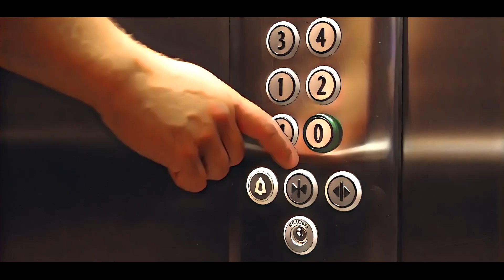Cała Góra Barwinków - Król Ulicy (official video) NOWOŚĆ 2019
Najnowszy klip Całej Góry Barwinków promujący płytę 'Sposoby'.

Jest to pierwszy na świecie teledysk, w którym na zdjęcia fabularne naniesiono efekt komiksu, za pomocą sztucznej inteligencji, wynalezionej przez naukowców z Politechniki Warszawskiej, którzy rozwijają tę technologię w ramach start-up'u Comixify.ai wspartego przez fundusze VC, m.in. z USA.

słowa: Jakub Kaczmarek
muzyka: Cała Góra Barwinków
realizacja dźwięku: Michał Dylikowski/HOM Studio

efekt komiksu/sztuczna inteligencja:
Maciej Pęśko, Adam Svystun, Paweł Andruszkiewicz, Bolesław Michalski i Tomasz Trzciński

Wystąpili:

Kuba Kaczmarek
Michał Antoni Budzik – Sąsiad
Dresiarze – Maciek Mazurek, Maciek Kulej, Daniel Michoń, Artur Wilk, Jakub Syguda
Dzieciaki - Tosia Kaczmarek, Maja Syguda, Antek Wilk
Skater na ulicy - Krzysztof Gajewski
Kolega na schodach - Chris Vrenios
Grafficiarz – Mariusz Marcin Bartoszewski
Skaterka – Karolina Woźniak
Roller girl – Nelka Piądłowska
Piesek – Maja (Praski Wilszczur)
Skater 1 w Szaber Bowl - Marcin duch
Skater 2 w Szaber Bowl - Łukasz Wójcik
Zapraszająca do studia Tatuażu - Eliza Wiktorowicz
Tatuator – Sebastian Cyburt
Tatuator – Andrey Kit
Ofiara tatuażysty – Adrian Jaworek
Kolega zespołu na festiwalu – Richie Alexander
Kibice – AKS ZŁY
Drużyna Piłkarska - AKS ZŁY i  Wicher II Kobyłka

Drużyna piłkarska AKS ZŁY oraz kibice podczas meczu (wygranego) o awans do A klasy.

 Ekipa 161 Sk8 Crew oraz Rozum Przeciwko Rasizmowi.

Specjalne podziękowania dla ekipy Comixify za cierpliwość przy marudzeniu, i dla Ariel Tremor (AKS ZŁY) za pomoc przy zdjęciach w klubie piłkarskim. Drużynie oraz kibicom Złego za awans do A Klasy! Mańkowi za zajebiste graffiti. Dziewczynom, za to że zawsze z nami jesteście. Szabrowi za miejscówę i tricki. La Onda za wspaniałą grę aktorską. Christosowi i Maji za Odwiedziny na planie. Dresiarzom za Wspaniałe pokazy tolerancji, i bezstresowe życie na dzielni :)